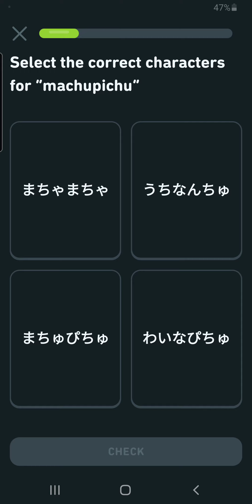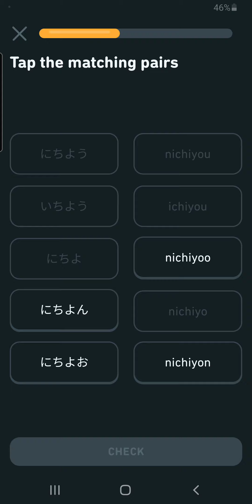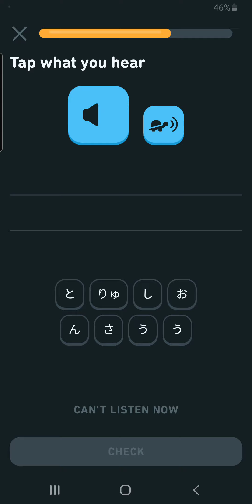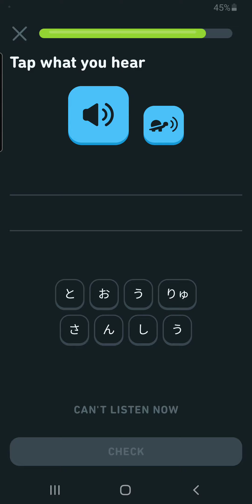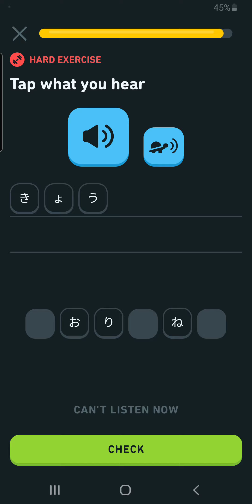Hiragana: Review 80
Hiragana 1: ki, n, o, ta
su, shi, u, ko,
 Hiragana 2: e, mi, chi, wa
ri, ra, tsu, yu
 Hiragana 3:
ha, so, ma, te
 he, ya, no, mu, re
 o, yo, me, to, ro
Dakuon
ga, gi, gu, ge, go
za, zu, ze, zo, zi

Review 80